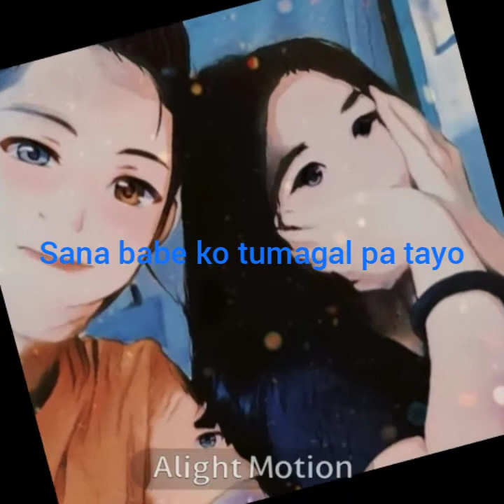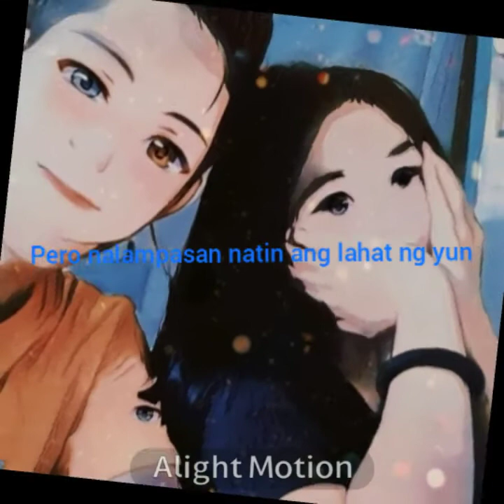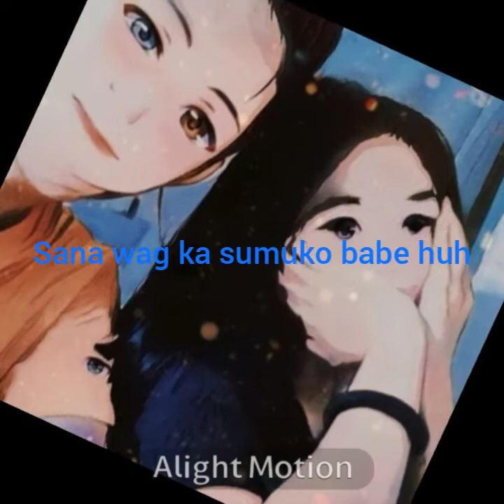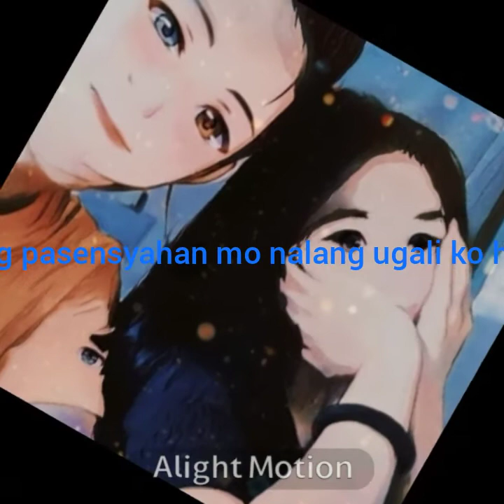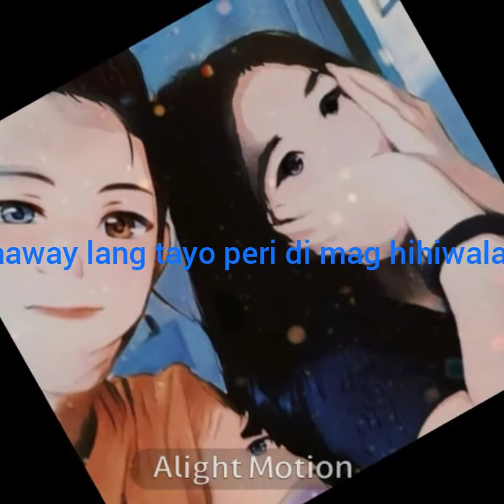😘❤️Happy 7 monthsarry babe ❤️😘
Babe❤️